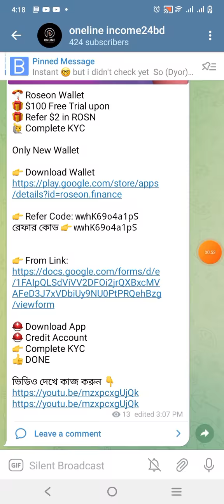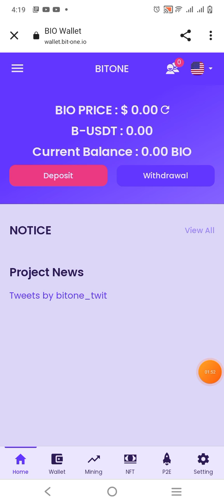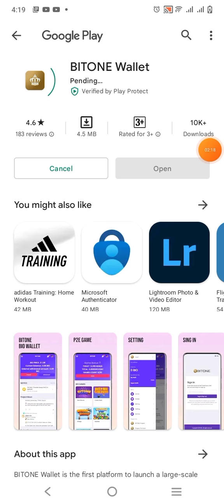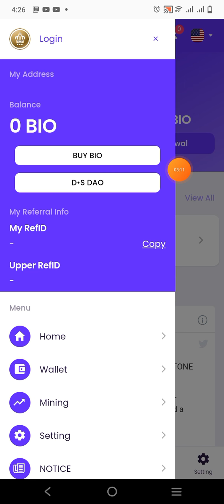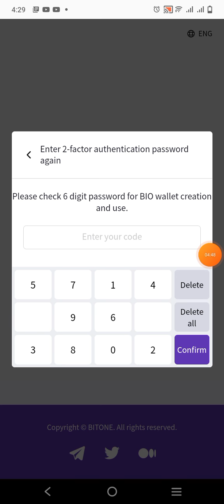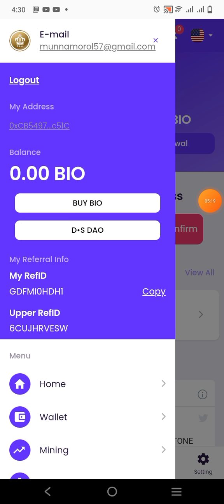instant $1 BUSD Bitone Wallet App || Live $9.5 BUSD Payment Received || Bitone Loot Airdrop 2022.